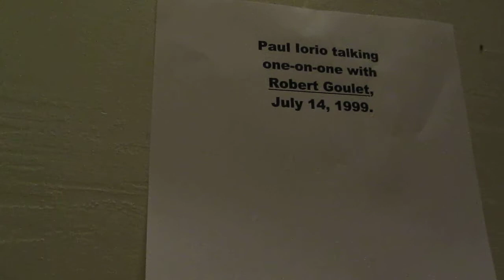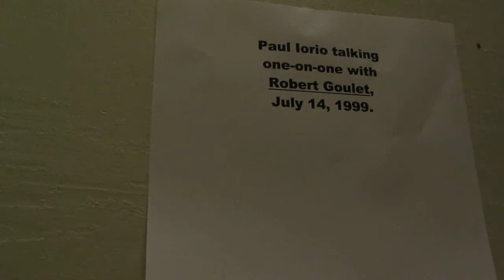Robert Goulet interviewed by Paul Iorio, July 14, 1999, part one